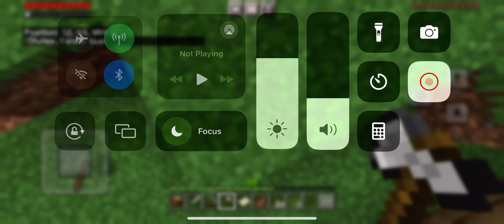Another video with saladman